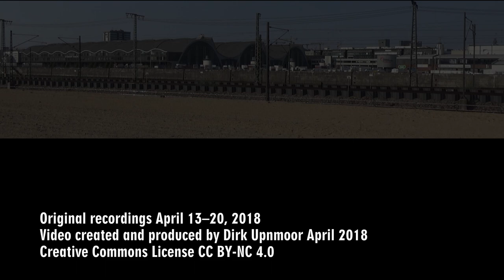Flixtrain (und IRE) in Hamburg Hauptbahnhof – April 2018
Seit Frühjahr 2018 ist das Reisebusunternehmen Flixbus mit dem Flixtrain auch auf der Schiene aktiv. Von Hamburg aus wird ein Zugpaar nach Köln angeboten (morgens von Köln nach Hamburg, nachmittags ab Hamburg nach Köln. Im April 2018 fuhren die Züge täglich außer Dienstag und Mittwoch.
In diesem Video ist der Flixtrain in Hamburg Hbf bei der Ankunft aus Hamburg-Altona und bei der Weiterfahrt in Richtung Köln zu sehen.
Nur wenige Minuten vor dem Flixtrain fährt donnerstags und freitags der IRE von Hamburg nach Berlin ab. Der IRE wird von der DB betrieben, zählt formal zum Nahverkehr, bietet aber eine preisgünstige Alternative zu den Fernreisezügen nach Berlin. Wie beim Flixtrain kommen ehemalige Wagen des Fernverkehrs zum Einsatz. Wie beim Flixtrain ist eine E-Lok Baureihe 182 (Taurus) vor dem Zug. Allerdings ist der IRE komplett rot und der Flixtrain komplett grün. Am Schluss des Videos sind beide Züge im Vergleich zu sehen, einmal bei der Einfahrt in den Hauptbahnhof, einmal am Oberhafen, auf dem Weg zu den Elbbrücken. Welche Farbe euch besser gefällt – entscheidet selbst.